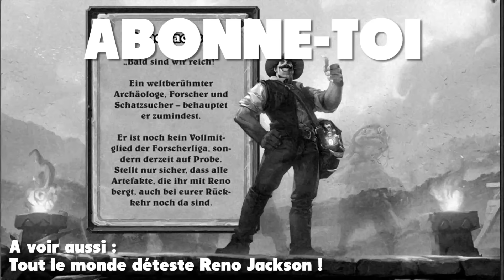JE METS ZECHA EN PLS DANS HEARTHSTONE (Bataille inutile)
Retour du gaming sur la chaîne ! On vous propose une toute nouvelle bataille inutile dans Hearthstone.